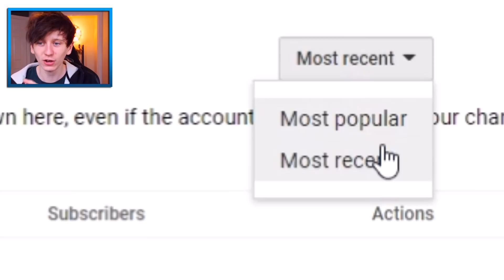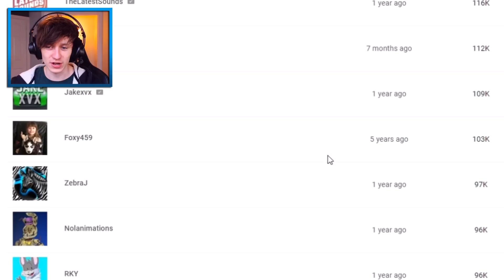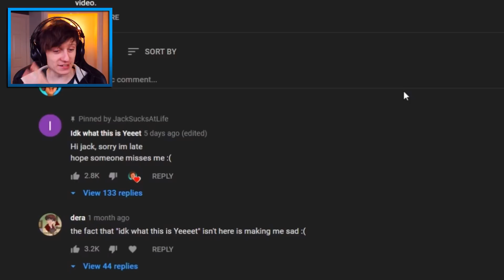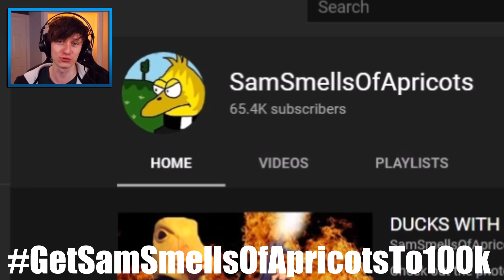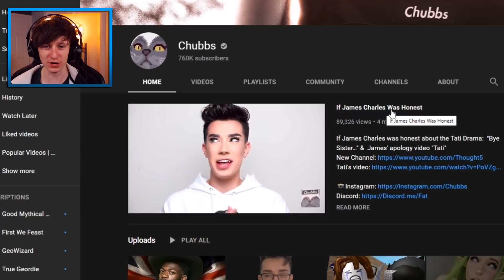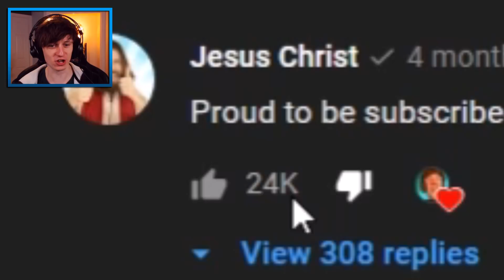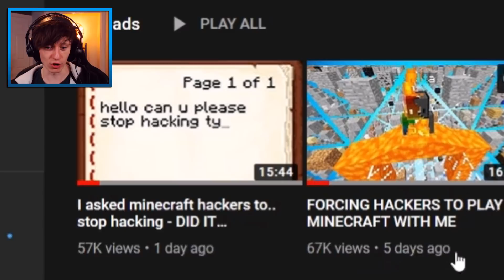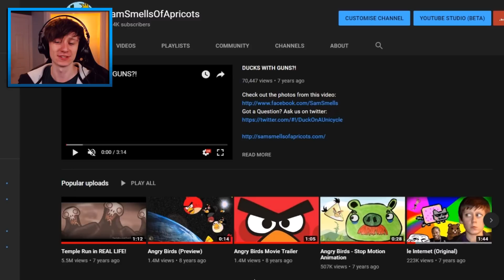Which of my subscribers has the most subscribers? UPDATED